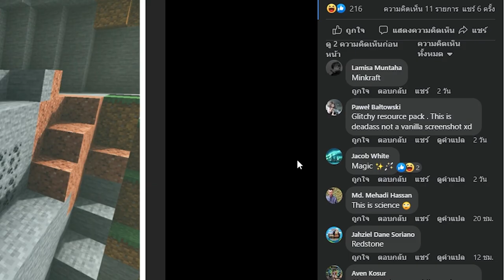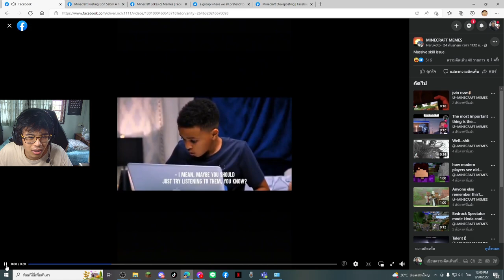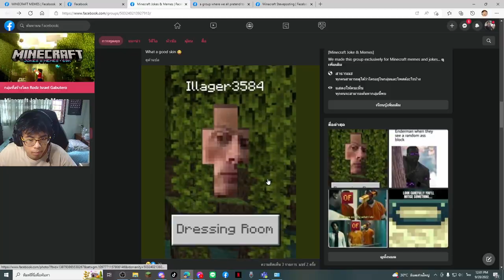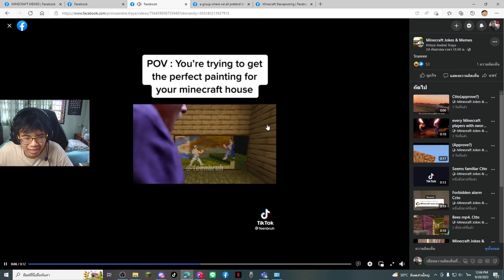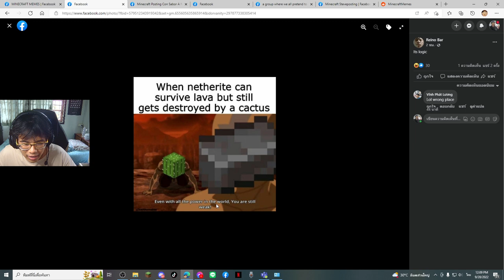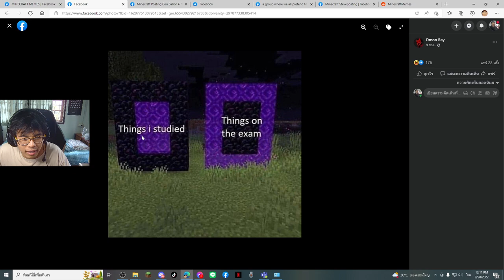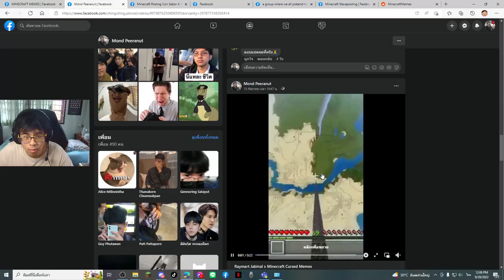มายคราฟมีม ที่ผมดูอยู่นี่มัน..เห้อะไรเนี่ยยย (Minecraft Meme)